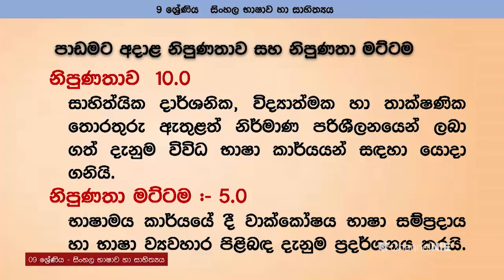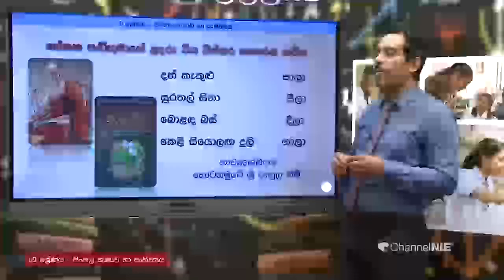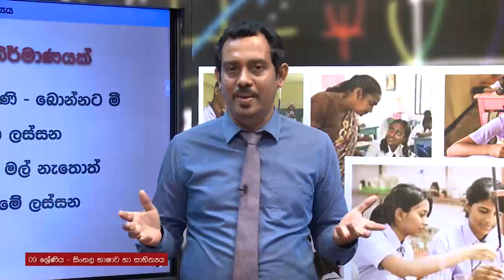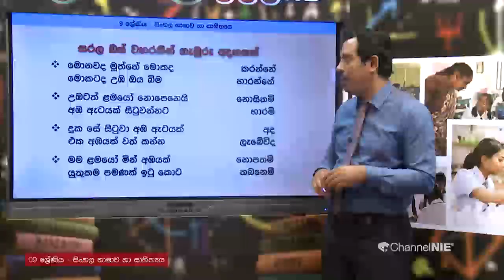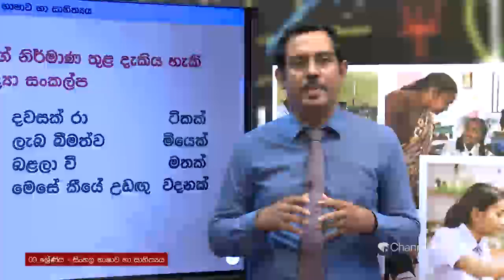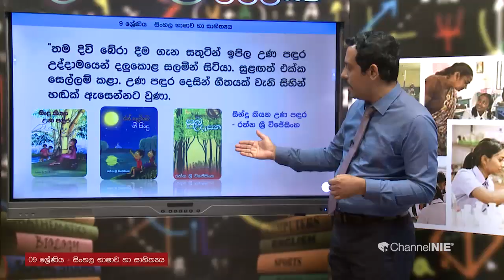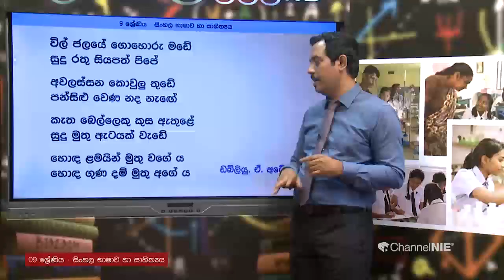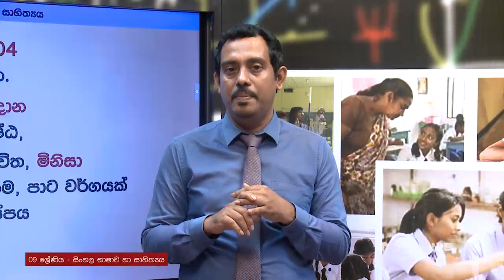හොඳ ළමයා නුවණිනි - හොඳ දේ තෝරා ගනී - 09 ශ්‍රේණිය (සිංහල)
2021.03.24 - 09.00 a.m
Follow on: